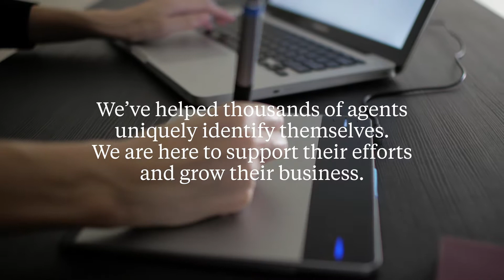Welcome to Agent Branding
As visual as you are.
A pioneer of custom agent branding, we work
closely with our agents to maximize their personal brand and create distinction in their markets. Our marketing group create visual identities and marketing collateral to ensure impact and stand-out.

· Marketing materials, digital and physical
· Dedicated design creation and campaign delivery
· Over 1,000 personal agent brands since 1985